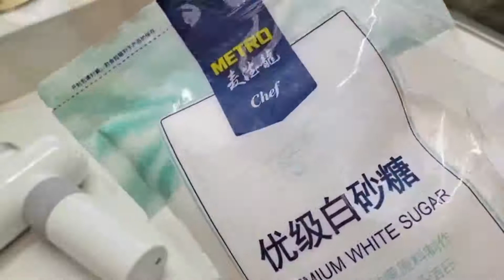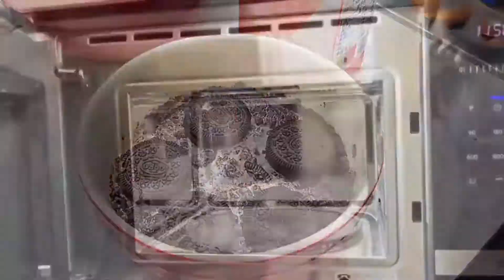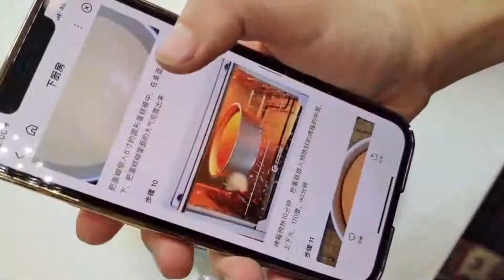昨天做的鸡蛋灌饼老公说太好吃了，今天给他安排了肉夹馍 做饭家常菜是家庭日常制作食用的菜肴 红烧肉 糖醋排骨 麻婆豆腐 宫保鸡丁 手撕包菜ZF 【美味驾到】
我有故事也有酒，你愿意带点牛肉干麻辣烫小龙虾炸鸡排手抓饼两瓶可乐盐酥鸡东坡肘子酱牛肉糖醋排骨来看我吗。让我们红尘作伴，吃的白白胖胖。
家常菜，是中菜的源头【家常菜】的概念
定义为各地方季节性强，绝大多数人比较喜欢而且都会烹制的家庭菜品。制作简单快捷，味道大同小异。“一方水土养活一方人”。家常菜因地理位置、物产、生活习惯和饮食爱好的不同，形成了东南西北中各自风味的不同基础，经过发展，经过提升，蔚成了中菜的菜系。
特别是下饭效果特棒！家常菜的共性。比如说【西红柿炒蛋】、【炒土豆丝】、【红烧肉】、【蔬菜豆腐汤】等等，就是全国家庭烹制和品味最多的家常菜。家常菜的异性。比如说【回锅肉】、【麻婆豆腐】，就是四川人心中最美味的家常菜。人人会做，家家常吃。而回锅肉有蒜苗味、青椒味、甜椒味、洋葱味、盐菜味等等。家常菜，是指家庭日常制作食用的菜肴。家常菜是中国菜的源头，也是地方风味菜系的组成基础。家庭利用现有的调味品也可以炒制出来的菜肴。
菜肴简介
家常菜是家庭日常制作食用的菜肴。家常菜，是中菜的源头，也是地方风味菜系的组成基础。家庭利用现有的调味品也可以炒制出的菜肴。夏天要吃些清淡的食物，甜品可以是绿豆海带汤、八宝粥、银耳百合汤等；汤可以是：老鸭冬瓜海带汤、鱼头豆腐紫菜汤、草菇肉末汤等；
小菜可以是：苦瓜炒牛肉、鸡肝炒丝瓜，虾皮鸡蛋炒茄子等，因为夏天瓜类较多，蔬菜较少，夏天的蔬菜只有空心菜、红薯苗等，可以配上蒜米来炒，也很好吃，还很方便。
冬季是进补的好季节，但有一点要注意的是，进补并不是一定要吃多么好的东西，一些看起来很简单的菜肴，只要用的时候适当，也能起到意想不到的良好效果。
家常调料
盐、糖、花椒粉、味精、鸡精、料酒、生抽、胡椒粉、葱、姜、蒜等。
延长寿命研究
最新研究表明，吃家里做的饭菜有助延长寿命。
澳大利亚蒙纳士大学、台湾国防医疗中心和国家卫生研究所的研究人员调查了多位单独生活、年龄超过65岁的台湾人的烹饪习惯，随访10年后发现，每周在家做饭超过五次的人与其它志愿者相比，10年之后仍然在世的可能性增加47%。对于幸存的志愿者而言，在家里做饭是他们健康和长寿的一个重要因素。
研究者指出，志愿者当中，31%的人每周至少5顿饭在家里吃；9%的人在家做饭的频率为每周3-5次；17%的志愿者每周在家吃饭不超过两次；其余的志愿者声称从不在家做饭。
该研究的负责人，蒙纳士大学亚洲研究所亚太健康和营养中心的名誉教授Mark Wahlqvist认为，那些有家庭烹饪习惯的人，往往有更健康的饮食习惯。
他指出，烹饪是一种行为，它需要同时具备良好的心理素质和身体素质。有家庭烹饪习惯的人与没有家庭烹饪习惯的人相比，营养知识掌握地更全面，他们倾向于选择健康的食物和烹饪方法。因此，常吃家常菜不容易导致营养素缺乏，这也可能是烹饪习惯与长寿相关的原因。
有毒家常菜
生活中，有些食物的搭配组合已经是由来已久，其美妙的口味也被人们所接受，习惯上也觉得这些种搭配是顺理成章的了。但从健康的角度讲，还是不科学的，人家健康专家可是有着充足的理由呢。这里给您列出11种被健康专家列为错误的菜肴搭配。不过，不这样吃，有的东西还真不好吃，我想少这么吃也许问题不大吧。如果您很重视健康，还是听从专家们的忠告，别总是傻吃、贪吃。
1.土豆烧牛肉：由于土豆和牛肉在被消化时所需的胃酸的浓度不同，就势必延长食物在胃中的滞留时间，从而引起胃肠消化吸收时间的延长，久而久之，必然导致肠胃功能的紊乱。
2.小葱拌豆腐：豆腐中的钙与葱中的草酸，会结合成白色沉淀物——草酸钙，同样造成人体对钙的吸收困难。
3.豆浆冲鸡蛋：鸡蛋中的粘液性蛋白会与豆浆中的胰蛋白酶结合，从而失去二者应有的营养价值。
4.茶叶煮鸡蛋：茶叶中除生物碱外，还有酸性物质，这些化合物与鸡蛋中的铁元素结合，对胃有刺激作用，且不利于消化吸收。
5.炒鸡蛋放味精：鸡蛋本身含有许多与味精成分相同的谷氨酸，所以炒鸡蛋时放味精，不仅增加不了鲜味，反而会破坏和掩盖鸡蛋的天然鲜味。
6.萝卜水果同吃：科学家们发现，萝卜等十字花科蔬菜进入人体后，经代谢很快就会产生一种抗甲状腺的物质——硫氰酸。该物质产生的多少与摄入量成正比。此时，如果摄入含大量植物色素的水果如橘子、梨、苹果、葡萄等，这些水果中的类黄酮物质在肠道被细菌分解，转化成羟苯甲酸及阿魏酸，它们可加强硫氰酸抑制甲状腺的作用，从而诱发或导致甲状腺肿。
7.海味与水果同食：海味中的鱼、虾、藻类，含有丰富的蛋白质和钙等营养物质，如果与含有鞣酸的水果同食，不仅会降低蛋白质的营养价值，且易使海味中的钙质与鞣酸结合成一种新的不易消化的物质，这种物质会刺激胃而引起不适，使人出现肚子痛、呕吐、恶心等症状。含鞣酸较多的水果有柿子、葡萄、石榴、山楂、青果等。因此这些水果不宜与海味菜同时食用，以间隔两个小时为宜。
8.牛奶与橘子同食：刚喝完牛奶就吃橘子，牛奶中的蛋白质就会先与橘子中的果酸和维生素c相遇而凝固成块，影响消化吸收，而且还会使人发生腹胀、腹痛、腹泻等症状。
9.酒与胡萝卜同食：有美国食品专家曾告诫人们：酒与胡萝卜同食是很危险的。专家指出，因为胡萝卜中丰富的β胡萝卜素与酒精一同进入人体，就会在肝脏中产生毒素，从而引起肝病。特别是在饮用胡萝卜汁后不要马上去饮酒。
10.白酒与汽水同饮：因为白酒、汽水同饮后会很快使酒精在全身挥发，并生产大量的二氧化碳，对胃、肠、肝、肾等器官有严重危害，对心脑血管也有损害。
11.吃肉时喝茶：有的人在吃肉食、海味等高蛋白食物后，不久就喝茶，以为能帮助消化。殊不知，茶叶中的大量鞣酸与蛋白质结合，会生成具有收敛性的鞣酸蛋白质，使肠蠕动减慢，从而延长粪便在肠道内滞留的时间。既容易形成便秘，又增加有毒和致癌物质被人体吸收的可能性。
不能搭配菜
相信每个人都有自己喜欢吃的菜式，家常菜中隐含着对人体不利的因素大家又了解多少呢？下面请来看看一下的说明。
1、葱菇鸡块(鸡肉+芝麻)芝麻能滋补肝肾，养血生津，润肠通便，乌发。但与鸡肉同食会中毒，严重的中毒者会死亡。用甘草水煎服可治疗。
2、麻辣四季豆(大蒜+大葱)大蒜大葱都是强烈刺激肠道的食物，一起食用后易出现腹痛、腹泻等症状。
3、香蕉酸奶(香蕉+酸奶)酸牛奶能降低胆固醇。空腹喝酸奶会因胃内的酸度太强，乳酸菌在胃液里很难存活，降低酸奶的保健作用。与香蕉同食则对身体健康无益
4、红枣带鱼粥(红枣+鱼+葱)红枣性平，能滋补脾胃，益气养血，与鱼葱同食会导致消化不良。
5、五香茶叶蛋(茶叶+鸡蛋)　浓茶中含有较多的单宁酸，单宁酸能使物质中的蛋白质变成不易消化的凝固物质，影响人体对蛋白质的吸收利用。
6、黄豆炖猪蹄(猪蹄+黄豆)　黄豆膳食纤维中的醛糖酸残基可与猪蹄中的矿物质合成螯合物而干扰或降低人体对这些元素的吸收。
7、田螺酿肉(猪肉+田螺)猪肉酸冷寒腻，田螺大寒，二物同属凉性，易伤肠胃，因此不宜同食。
8、西红柿烩平鱼(西红柿+鱼肉)　西红柿中的维生素C会对鱼肉中的铜元素的析放产生抑制作用。
9、黑糯米鸡(糯米+鸡)糯米的主要功能是温补脾胃，所以一些脾胃亏虚，常常腹泻的人吃了，能起到很好的治疗效果。但与鸡肉同食会引起身体不适。
10、红黄沙拉(黄瓜+西红柿)西红柿含大量维生素C，有增强机体抵抗力、防治坏血病、抗感染等作用。而黄瓜中含有维生素C分解酶，同食可使其中的维生素C遭到破坏。
11、酸辣黄瓜拌凉粉(黄瓜+辣椒)黄瓜含维生素C分解酶，会使辣椒中的维生素C遭到破坏，降低其营养价值。
12、菠菜豆腐羹(菠菜+豆腐)豆腐里含有氯化镁、硫酸钙这两种物质，而菠菜中则含有草酸，两种食物遇到一起可生成草酸镁和草酸钙，不能被人体吸收.
宫保鸡丁的做法:鸡胸肉事先化解,花生米要选用熟的，油炸的和炒的都可以,鸡胸肉切块，要比花生米明显大一点,鸡肉块用一点盐、酱油、淀粉上浆,干辣椒切成段、大蒜切末、葱切葱花,把鸡肉放入热油，滑油成熟,锅里用少许油把豆瓣酱炒出有油，加入蒜末、葱白末炒香。加入酱油、白糖、料酒、香醋、清水、干辣椒。锅里调味汁烧沸以后勾芡，倒入鸡肉和花生米，翻炒均匀用少许葱花点缀
年夜饭系列菜：红烧肉的做法  选一条上好的土猪五花条肉洗净切块用平底不粘锅，不加油，尽量把肥的一面平辅锅底小火煎出油，煎至四面金黄色，如果你的肉足够肥，煎出太多的油可倒出锅，不然会太油腻！注意别把肉煎得太干，煎太干肉会变硬，影响口感春节期间大家餐桌上的食物非常的丰盛，肥胖、三高人群可要控制好饮食！家有高血糖病人，所以我的菜谱里一般都用零卡糖。烧红烧肉时把大量的糖炒至焦糖色给肉着色，我这里就不选用了！加入老抽、生抽、蚝油、料酒翻炒，把肉炒至红色，不同品牌的老抽酱油色泽有差异，酌情控制！加开水没过肉准备配料，可随自己喜好添加其它配料入锅，因老抽、生抽、蚝油都含有盐分，暂时先别加盐中小火慢炖炖至水分少一半时，加少许盐、糖调咸淡（告诉厨房小白一个小窍门，红烧肉其实可以不加盐，直接用美味的生抽来调色调味也很好）中途大葱段炖软烂时捞出，不然易糊锅炖的过程中如果汤快干了，而肉还不熟，可再添加开水继续炖炖至1小时左右，小火慢慢收干汤汁只要你把汤汁收干了，肉自然就红了取出配料一盘美味红烧肉就成了上桌，每次回老家，一盘红烧肉总是被抢吃一空可乐鸡翅的做法1.将鸡翅洗净，两面切一刀，加入料酒20克，生抽15克，盐2克抓匀腌制20分钟。2.葱姜蒜洗净，蒜姜切片，葱切葱花3.锅内下30克色拉油，大火将油烧至7成热（即油面有青烟大量上升时为7成热），依次放入腌好的鸡翅，转中火将鸡翅煎至两面金黄，外焦里嫩。4.此时放入葱姜蒜各10克，煸炒出香味。5.放半罐可乐，待可乐烧开加老抽10克，生抽10克，鸡粉3克，盐3克，味精3克，胡椒粉3克，翻炒均匀。6.最后大火收汁，待汤汁浓稠，充分包裹鸡翅后关火。7.撒葱花装饰，一道美味可口，色香味俱全的可乐鸡翅就展现在大家面前了。酸辣土豆丝的做法步骤准备的原料。土豆去皮切丝，过两遍凉水，再用清水泡上。水烧开关火，土豆丝下去烫变成微微透明色就可以。捞出沥干水份待用。蒜切沫，葱切段。热锅凉油，小火煸香花椒。将花椒捞出。再将蒜沫，葱段，辣椒小火煸香。下入土豆丝。加入白糖，陈醋，少许的盐大火翻炒均匀就可以。酸辣土豆丝就做好了。
小窍门
1.土豆丝尽量切细点，大火快炒，保持土豆丝的脆感。2.汆烫土豆丝时间不要长，变色就可以。3.花椒虽然很香，但咬在嘴里感觉还是不好，所以炸出香味后要捞出